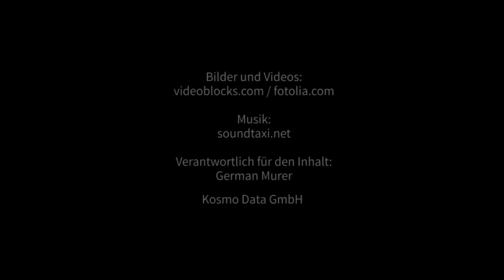Götzendienst? Heiligenverehrung Bilderanbetung in der Katholischen Kirche Christentum oder Heidentum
Ein Ausschnitt aus der Dokumentationen KATHOLIZISMUS UNTER DER LUPE mit Prof. Dr. Hubertus Mynarek
Wichtige INFO: Das Video dient nur zur Aufklärung. Es wird keine Werbung geschalten und ich verfolge damit keinerlei Kommerzielle Zwecke.
Quelle und mit freundlicher Genehmigung von Edi Maurer